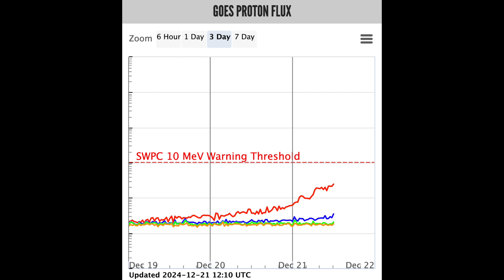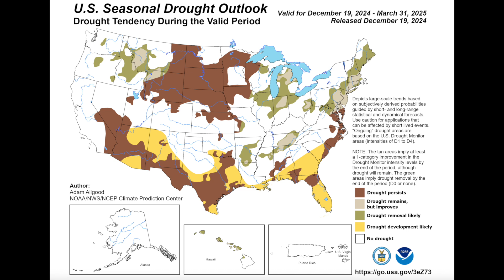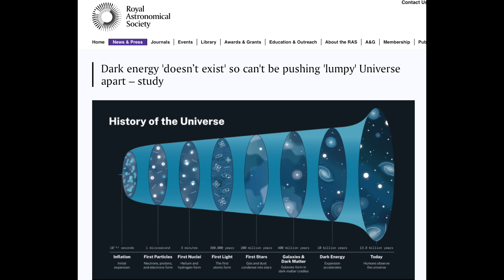Solar Watch, Dark Energy, Droughtlook | S0 News Dec.21.2024